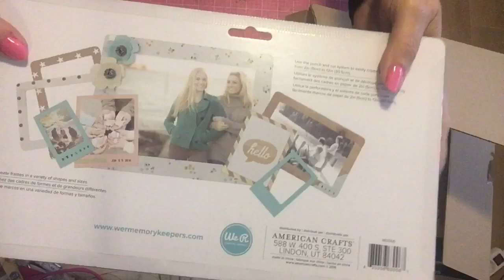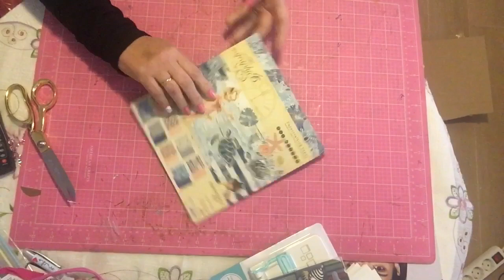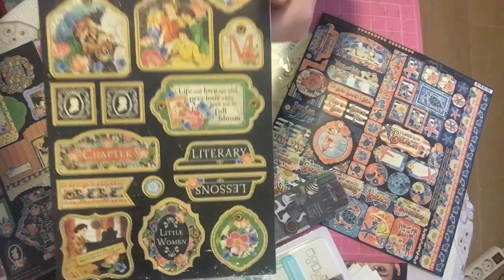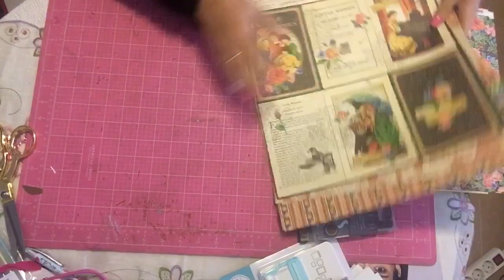SuSuRRoS DeL PaPel-Scrap ESPAÑA- Compras en Abedulart